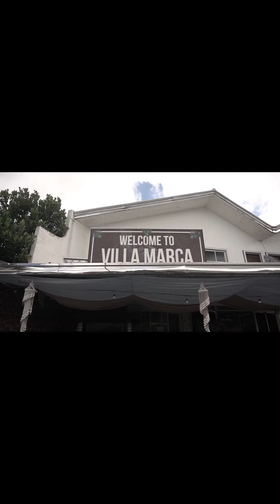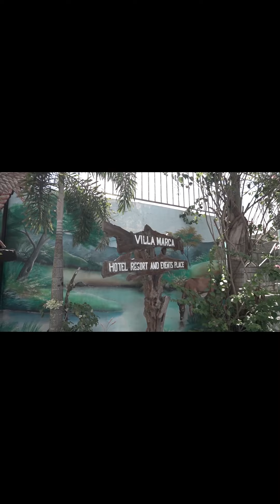Silang, Cavite FULL COORDINATION Wedding Event